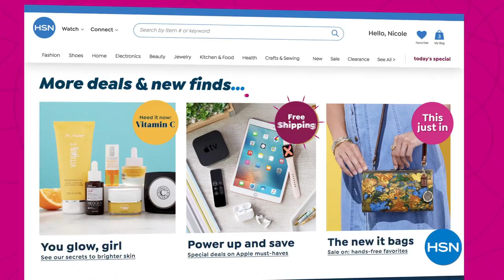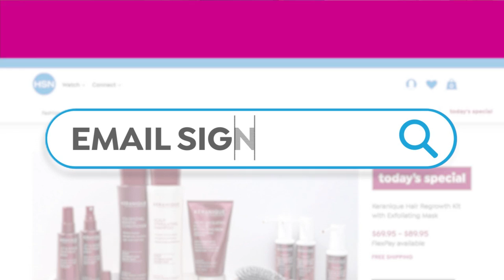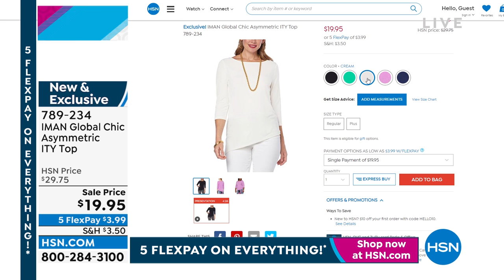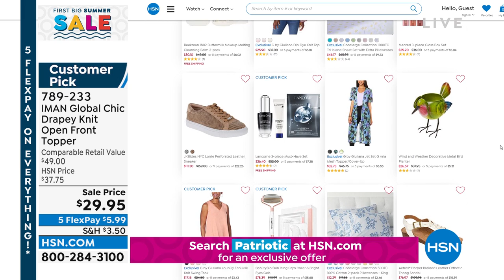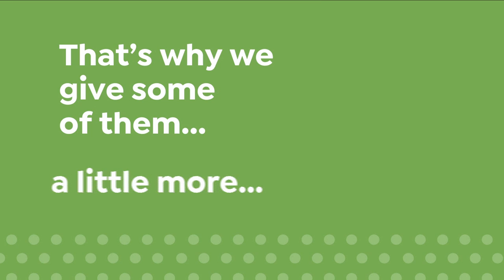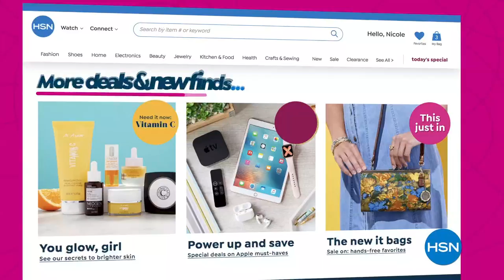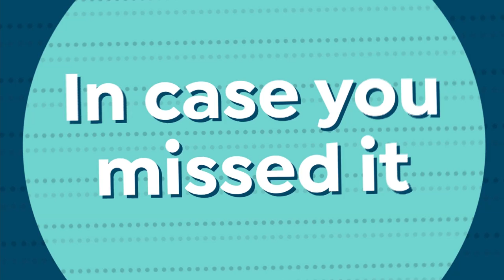HSN | IMAN Global Chic Fashions 05.30.2022 - 08 PM